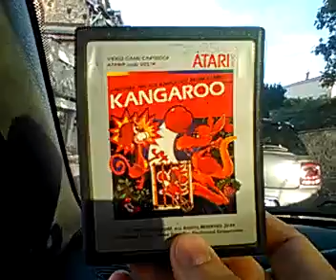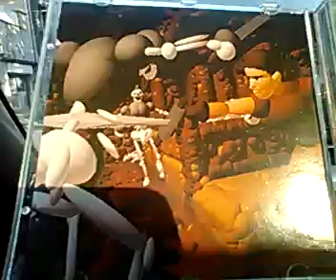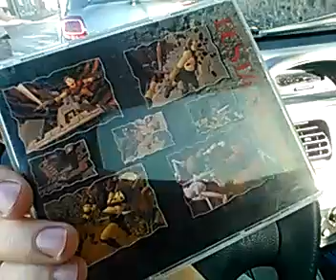Vide-greniers du 30 octobre 2016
Brocante jeux vidéo du 30/10/16 avec un MSX à 5 euros (mais pas pour moi).